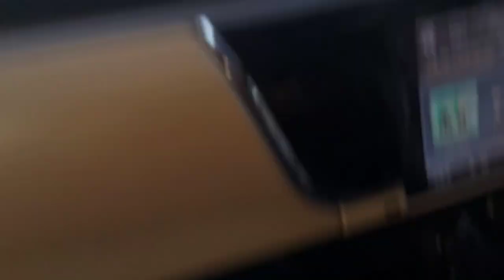MITTI DE LOAG TEY MITTI DE GHAR @COOKING WITH FARAH RIND